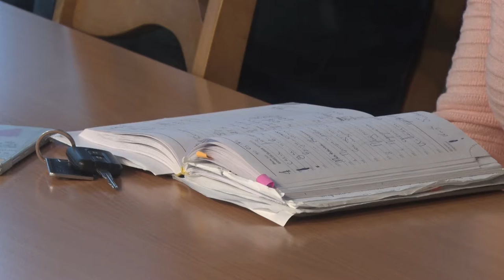Десна-ТВ: В администрации обсудили текущую обстановку в городе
25 декабря в здании администрации
состоялось последнее в уходящем году оперативное
совещание руководителей подразделений. Какие
вопросы обсуждались на встрече, смотрите в сюжете.